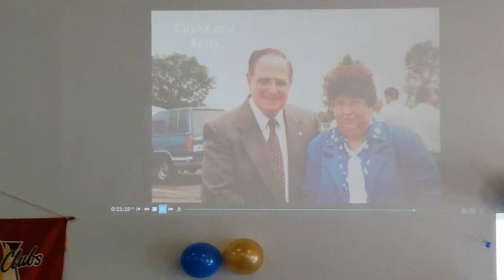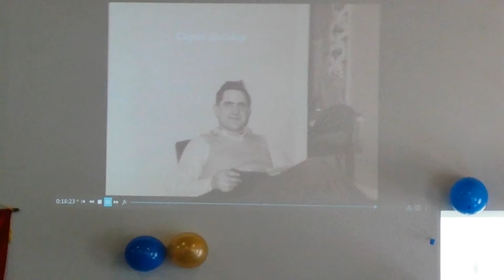Mar 23 19 Mr Coyne Holiday 90 the birthday party